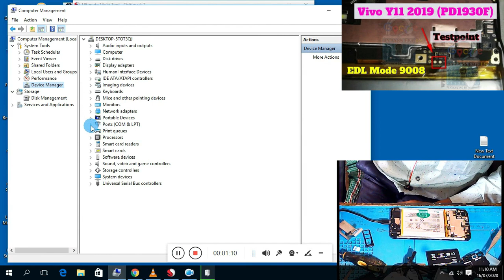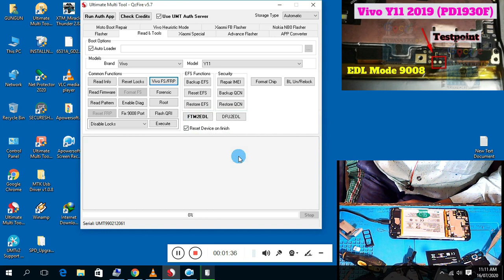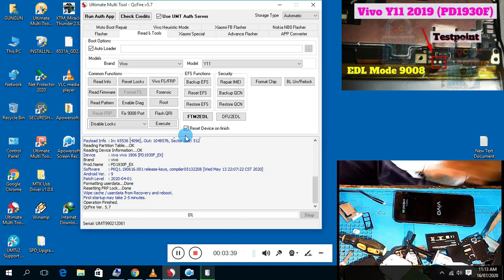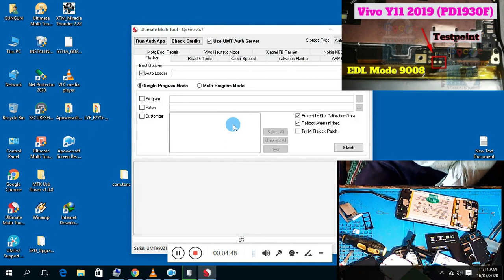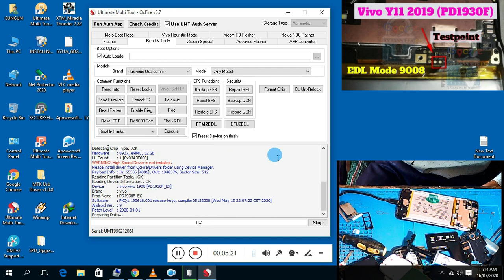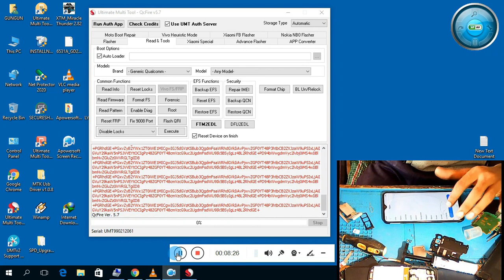VIVO Y11 UNLOCK UMT TOOL / VIVO Y11 UNLOCK AFTER RESTART PROBLEM / VIVO Y11 RESTART PROBLEM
arunlanjewar@paytm If a customer has a mobile bill, then only unlock his mobile and remove his FRP lock, otherwise legal action can be taken against you, if the mobile is stolen, then do not break its lock.
VIVO Y11 UNLOCK UMT TOOL / VIVO Y11 UNLOCK AFTER RESTART PROBLEM 100% SOLUTION
VIVO y11 restart problem
100% solution
Background music
Cartoon - On & On feat. Daniel Levi * "Easy way to fix a broken mobile"

* "Mobile not working? Watch this video!"

* "Quick solutions to fix mobile"

* "How to fix mobile by yourself (step-by-step guide)"

* "Most common mistakes for mobile repair and how to avoid them"

Emphasis on the benefits:

* "Save money! Fix mobile by yourself"

* "Make your mobile new again"

* "The secret to bring your mobile back to life"

* "Simple repairs that will make your mobile last for years"

* "Save time and money with DIY mobile repair"

Arouse curiosity:

* "Is your mobile broken? Watch this before you throw it away!"

* "This easy repair will fix your mobile"

* "You'll never believe how effective this simple fix is"

* "Did you know you can fix your mobile by yourself?"

* "This is a secret repair technique that no one else will tell"
* "खराब मोबाइल को ठीक करने का आसान तरीका"
 * " मोबाइल नहीं चल रहा? इस वीडियो को देखें!"
 * "मोबाइल को ठीक करने के लिए त्वरित समाधान"
 * "खुद से मोबाइल कैसे ठीक करें (चरण-दर-चरण गाइड)"
 * "मोबाइल मरम्मत के लिए सबसे आम गलतियाँ और उनसे कैसे बचें"
लाभों पर जोर दें:
 * "पैसे बचाएं! खुद से मोबाइल ठीक करें"
 * "अपने मोबाइल को फिर से नया बनाएं"
 * "आपके मोबाइल को जीवन में वापस लाने का रहस्य"
 * "सरल मरम्मत जो आपके मोबाइल को वर्षों तक चलाएगी"
 * "DIY mobile मरम्मत के साथ समय और पैसा बचाएं"
उत्सुकता जगाएं:
 * "क्या आपका मोबाइल टूट गया है? इसे फेंकने से पहले यह देखें!"
 * "यह आसान मरम्मत आपके मोबाइल को ठीक कर देगी"
 * "आप कभी विश्वास नहीं करेंगे कि यह सरल सुधार कितना प्रभावी है"
 * "क्या आप जानते हैं कि आप अपने मोबाइल को खुद से ठीक कर सकते हैं?"
 * "यह एक गुप्त मरम्मत तकनीक है जो कोई और नहीं बताएगा"